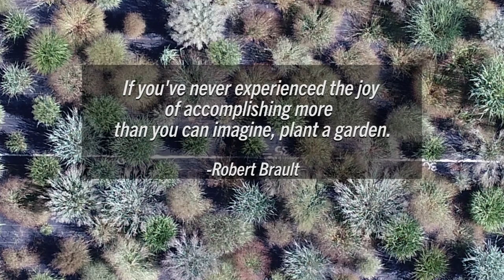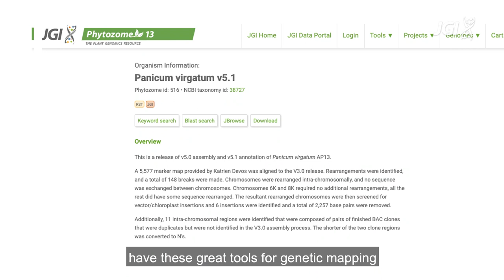Origins of the Switchgrass Common Gardens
Tom Juenger of the University of Texas at Austin and David Lowry of Michigan State University and the Great Lakes Bioenergy Research Center talk about how the switchgrass common gardens got started and future directions. This video is captioned.

This video complements a recently released Nature paper.
Read the paper: Lovell J et al. Genomic mechanisms of climate adaptation in polyploid bioenergy switchgrass. Nature. 2021 Jan 27. doi: 10.1038/s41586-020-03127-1.